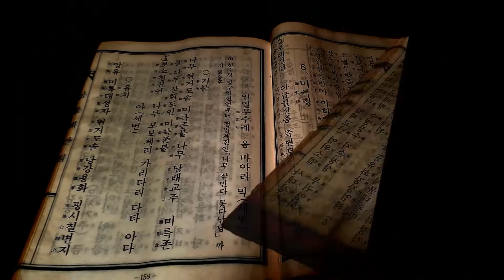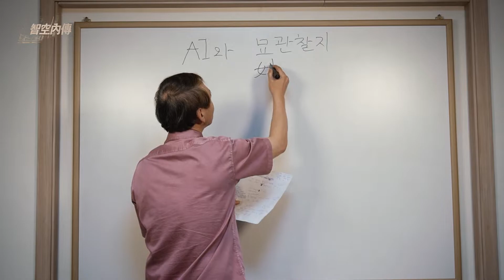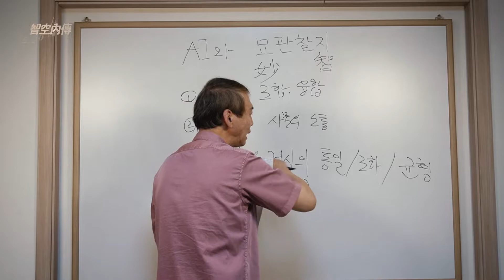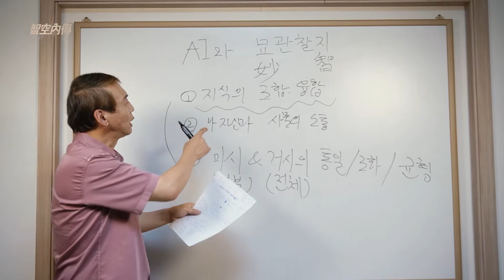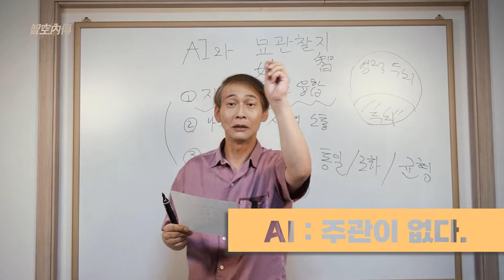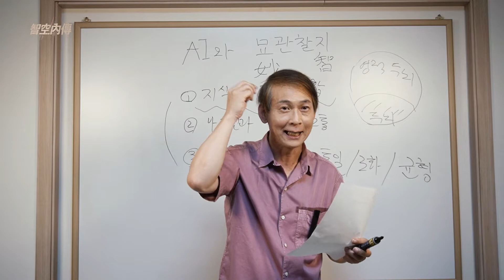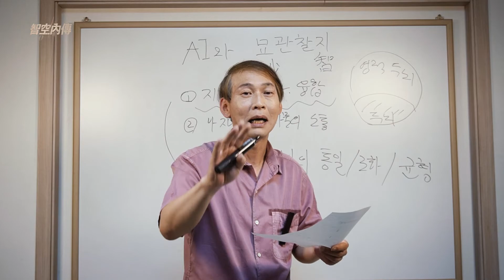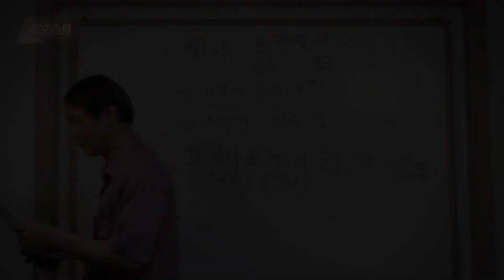AI와 인간의 창의성 차이┃김대식의 메타버스 사피엔스┃새로운 것이란 무엇일까?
지공내전 : AI시대를 선도하는 교육철학] 20 - AI와 인간의 창의성 차이